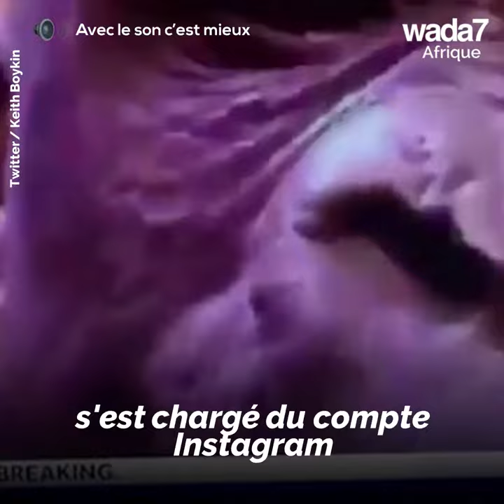Cette journaliste a du toupet ! 😳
Une présentatrice blanche dérape en direct... 😳